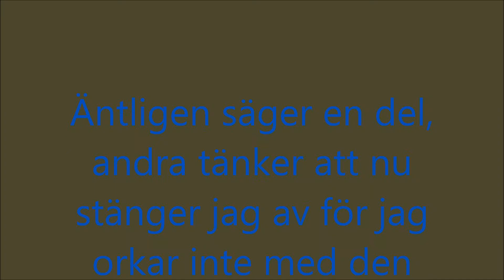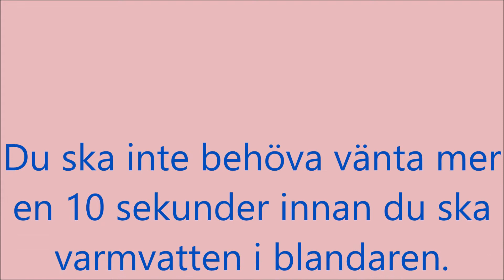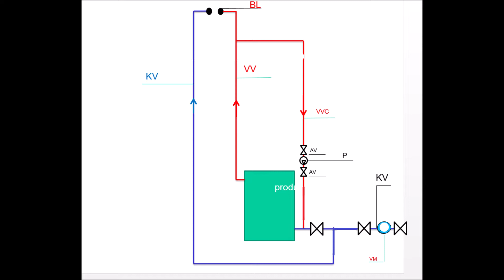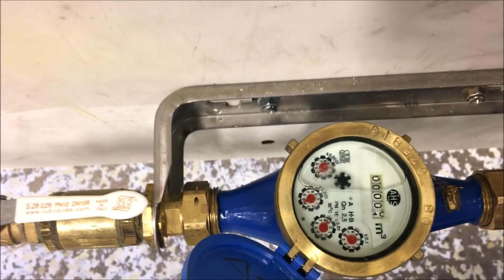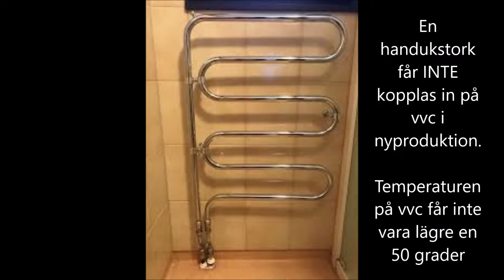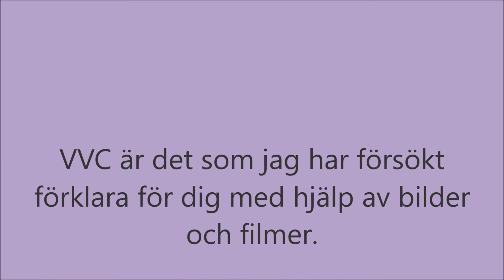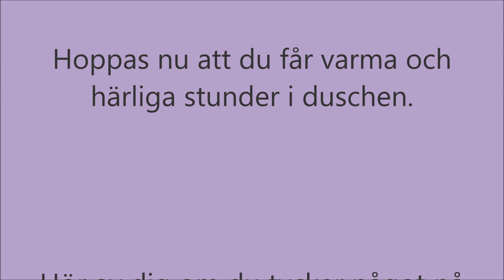vvc, så funkar det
I denna film försöker jag förklara hur vvc kan fungera. Kom i håg att jag finns på instagram, där heter jag som här, rörmokarläraren.